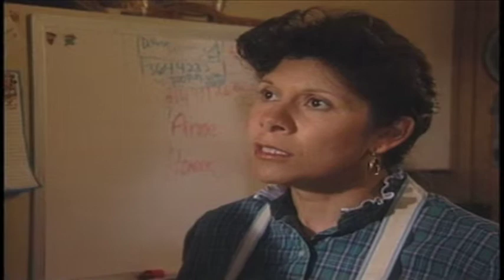Esperanze Del Valle